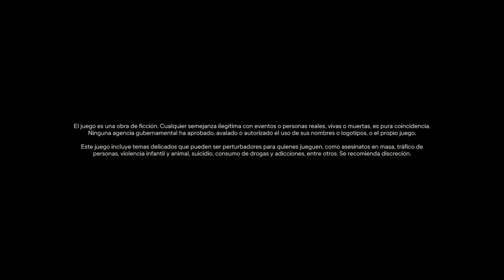Far Cry® 6 Una exelente presentación